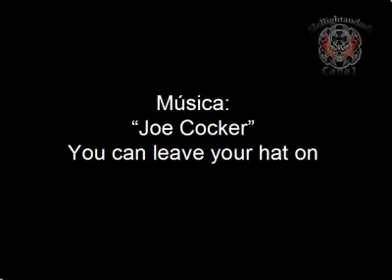Una Nueva Creacion de mis Videos "CRAZY"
Veanlo completo. luego mejora...no sean ratas y lo saquen antes. Comenten si les gusta. y si alguien q vio los videos "CRAZY" q hice anteriormente..como:
"Me acorde de ramiro", "Plantas VS Zombies, Intentando Calmarme", "2 Huevos y un limon...q mierda hace el fucking limon?" y otros. Comente si les gusta q haga esta clase de videos